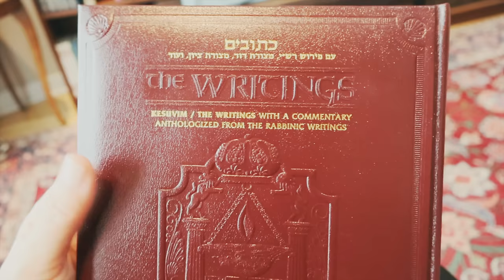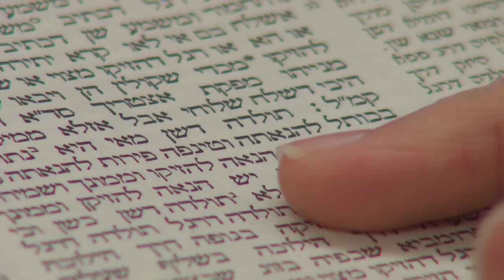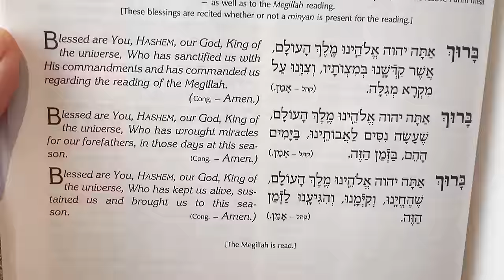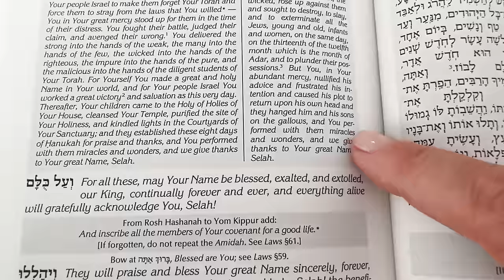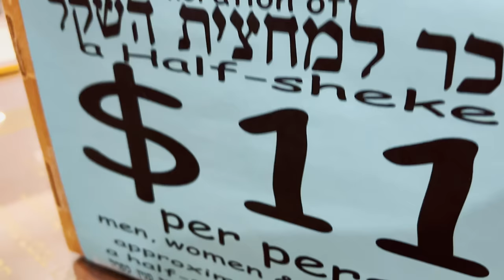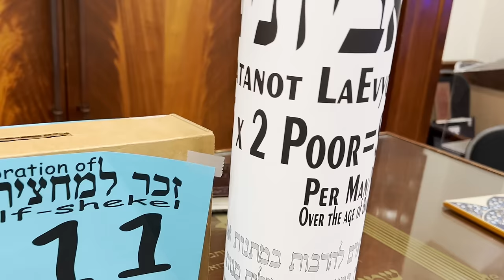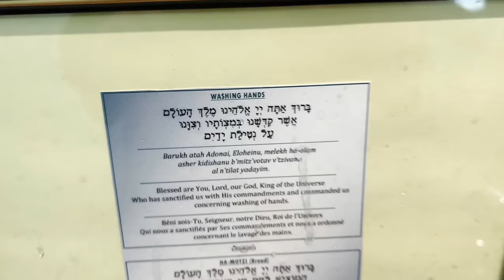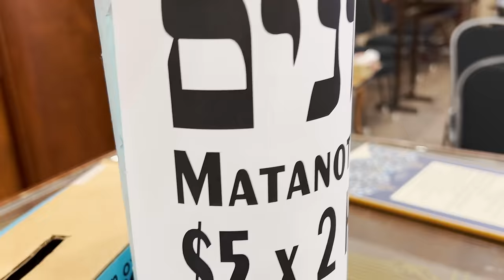What is Purim | How we Celebrate Purim as Orthodox Sephardic Jews | Purim Explained | Frum it Up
What is Purim ? How we Celebrate Purim as Orthodox Sephardic Jews ? and  Purim Explained This is what you will see today!

I will explain what are the 4 mitzvot of commandments of Purim , what is different for us as Orthodox Sephardic Jews compared to our Ashkenazi and Hasidic brothers and what is the message of Purim what are the special food we eat on Purim for us as Sephardic Jews, why we wear costumes on Purim , why some communities like a lot wine on Purim , why we read the book of Esther  and so many other customs we have on Purim as Orthodox Sephardic Jews!

Happy Purim or Purim Sameach or Freilechen Purim!

 or If you want to send me a letter, share with me something you love and you would want for me to try, please do send it to me by mail
at
Frum it Up / Sara Malka S MD F
CSL CP Cavendish Mall
Quebec, Canada
H4W 3J6

Until next time, stay safe, stay blessed and don't forget to frum it up!

❤️ Sara Malka❤️

⏱TIMESTAMPS⏱

00:00 intro What is Purim
1:00 Purim is a Jewish minor Holiday
1:24 How to pronounce Purim
1:42 The Story of Purim
2:30  Costumes of Purim
3:00 1st commandment Reading of the book of Esther
5:20 Special Purim food we eat on Purim as Sephardic Jews
5:40 Prayers on Purim
6:30 Special breakfast of Purim
7:00  2nd commandment Matanot LaEvyonim giving to the poor
8:30  3rd commandment Mishloach Manot Portions of food
10:45 4th commandment Mishte of Purim or Seudah of Purim or Feast of Purim
14:00 Purim dances
14:45 Hamantaschen special Purim food
15:30 Happy Purim Purim Sameach Freilechen Purim

🎤 MUSIC🎤
Foster, If I say that i love you (intro)
Ty Simon, Into the grass (body of the video)

SHORT BIO OF WHO IS BEHIND FRUM IT UP!

Hi!
Thank you for being here and have clicked on this video !  It means so much to me!

Being a religious Orthodox Jewish woman with small children while working full-time as a healthcare professional with no outside help! I share with you tips tricks, shortcuts , DIY, hacks,.. videos to help you celebrate shabbat/holidays, to better understands what are the pillars of Judaism, to discover many mysteries enclosed in the Torah as well as to see that it is possible to balance a family life, a career and the perceived challenges of being a religious jew at the same time without feeling lost nor overwhelmed "most of the time" LOL!

Come and join me in this ride on how to be religiously YOU in a simple and fun way: Let's frum it up!

Sara Malka :)

Since you are HERE,  you want more content about the JEWISH life I AM SURE!! SO these videos will interest you: